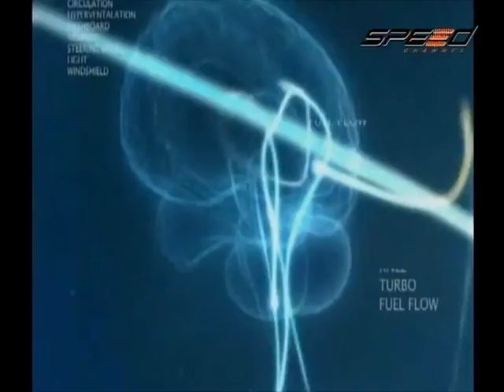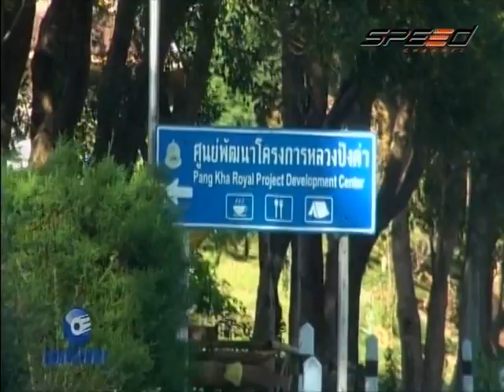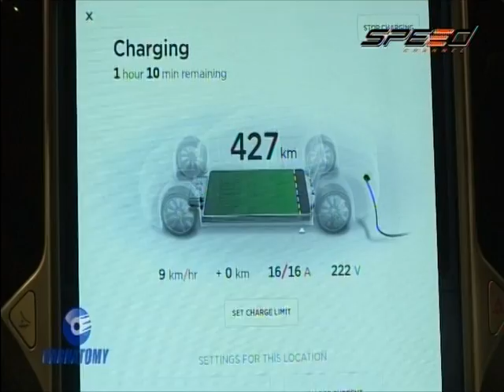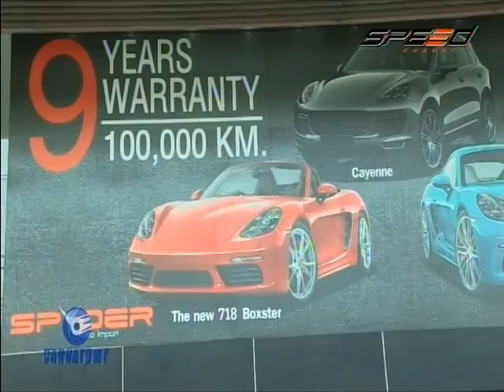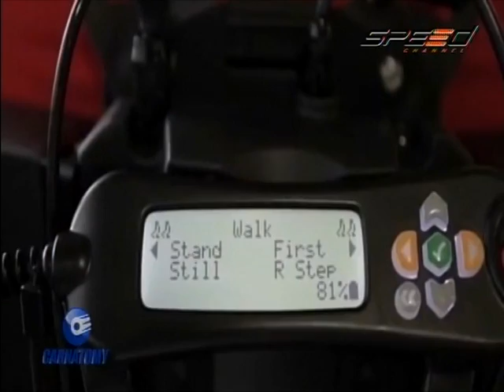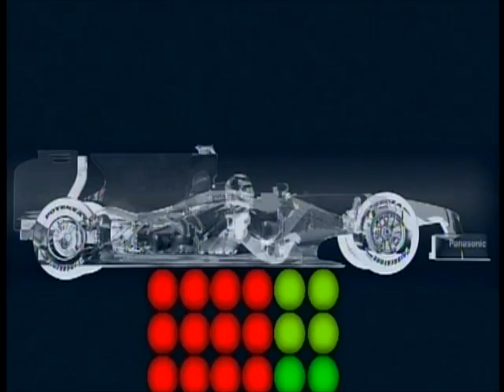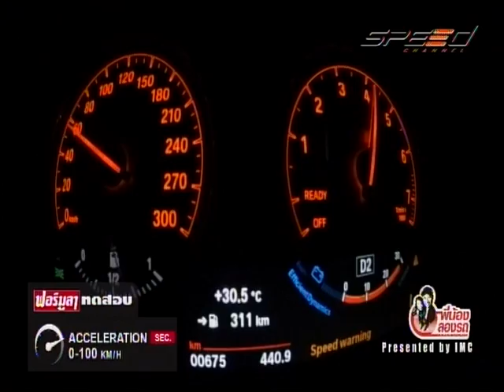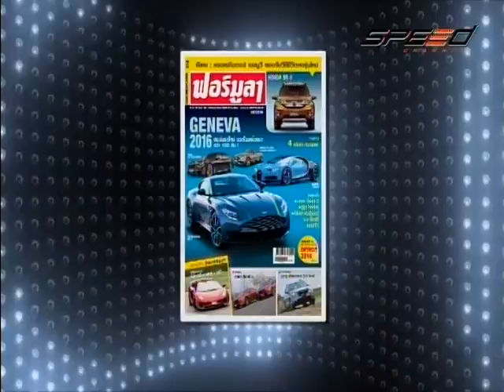รายการ CARNATOMY O/A 17 - 01 - 61